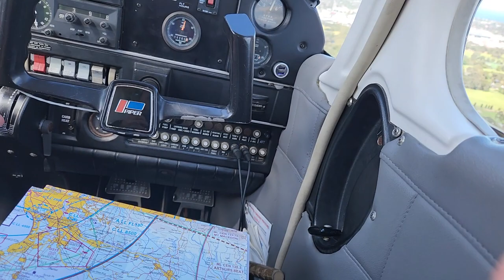9 October 2023